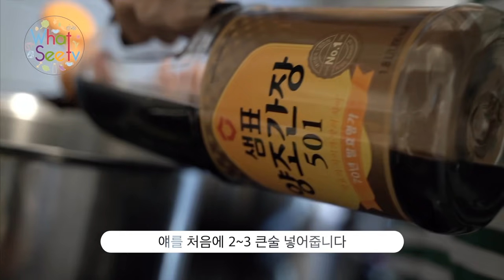[윤혜진의 Whatsee TV](ENG)제육볶음,미역국 레시피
유네지니 밥상중 3위안에 드는 제육볶음, 소고기미역국!!! 만들어 보실까요~~